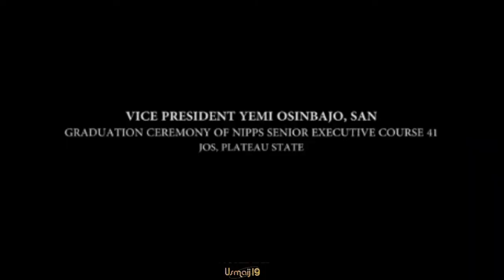AS Maikano Gori's NIPSS graduation ceremony.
“NIPSS must graduate from a Think tank to a Do Tank” His excellency Vice President Yemi Osinbajo @profosinbajo at the Graduation ceremony of the SEC41 of the NATIONAL INSTITUTE FOR POLICY AND STRATEGIC STUDIES (NIPSS) Kuru, Plateau State.